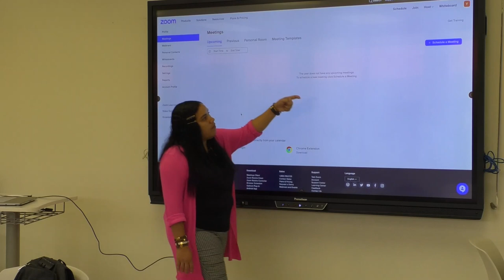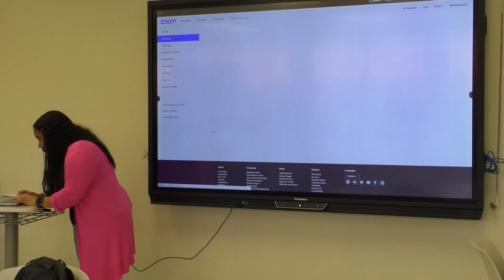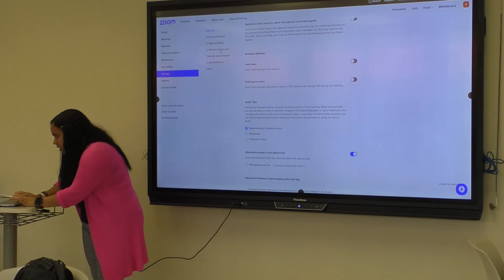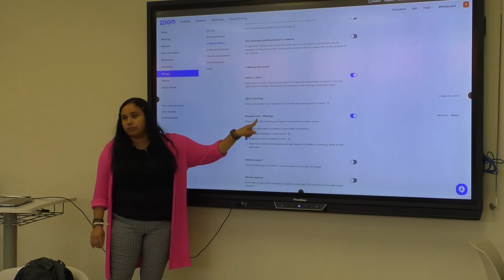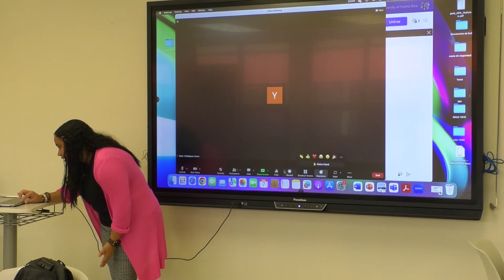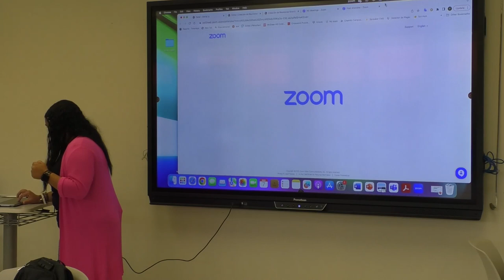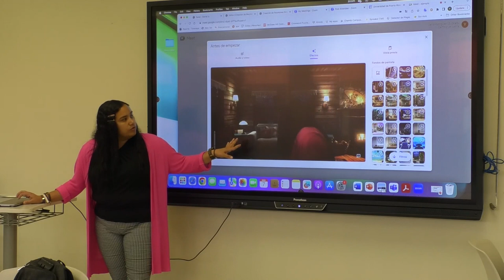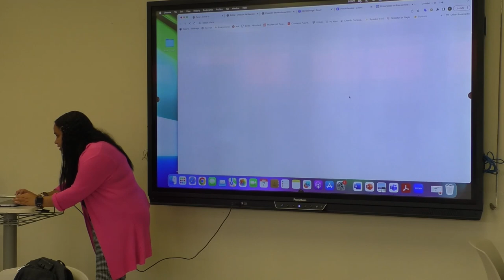Reuniones Sincronicas parte 3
Taller sobre reuniones sincrónicas por la Prof. Yaniz Rodríguez parte 3